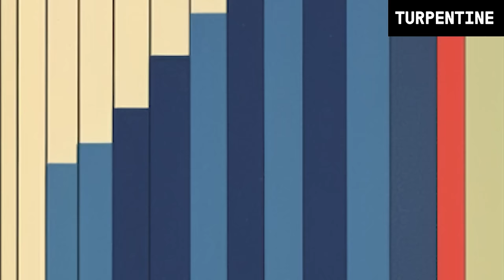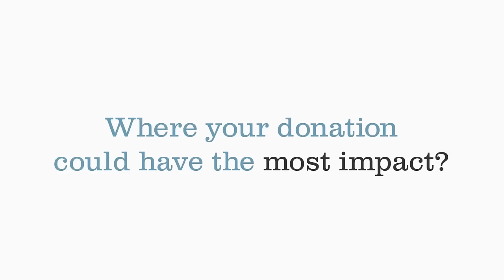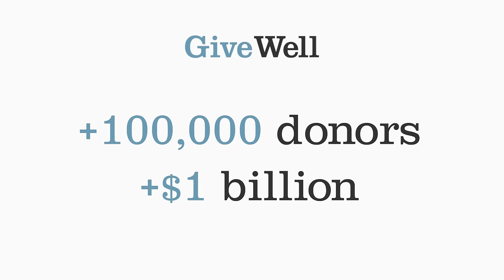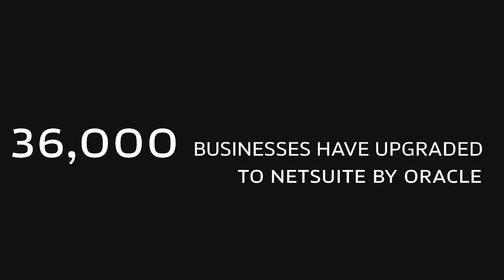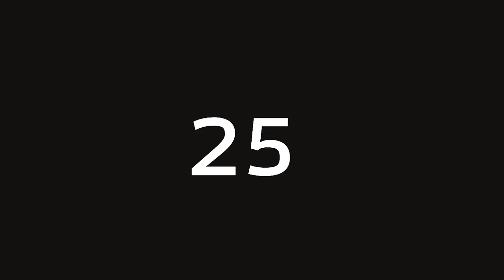The Truth About Inflation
Noah Smith and Erik Torenberg explore the factors contributing to rising grocery prices and the impact of inflation on consumer sentiment, as well as debunking misconceptions about inflation. Match a donation up to $100 for your favorite charity with GiveWell by going and pick “Podcast” and enter Econ 102 at checkout.

Have you ever wondered where your donation could have the most impact? GiveWell has now spent over 15 years researching charitable organizations and only directs funding to the highest impact opportunities they’ve found in global health and poverty alleviation. Make informed decisions about high-impact giving. If you’ve never donated through GiveWell before, you can have your donation matched up to $100 before the end of the year, or as long as matching funds last. and pick “Podcast” and enter Econ 102 at checkout.

NetSuite has 25 years of providing financial software for all your business needs. More than 36,000 businesses have already upgraded to NetSuite by Oracle, gaining visibility and control over their financials, inventory, HR, eCommerce, and more. If you’re looking for an ERP platform head to NetSuite and download your own customized KPI checklist.

Econ 102 is a part of the Turpentine podcast network.

- Noah Smith, "Why are your groceries still so expensive?" on Substack

X / TWITTER:
@noahpinion (Noah)
@eriktorenberg (Erik)

TIMESTAMPS:
(00:00) Episode preview
(02:02) The impact of inflation on consumer sentiment
(06:10) Factors of inflation
(12:54) The role of rent and monopoly power
(14:28) SPONSOR: GIVEWELL
(19:35) Wages and immigration impacting grocery prices
(22:50) Grocery prices and supply chain snarls
(24:41) SPONSOR: NETSUITE
(25:19) Causes of inflation and deflation
(29:08) Impact of aggregate supply and demand on inflation
(32:29) Low & stable inflation
(36:16) Erasing debt
(40:21) How innovation affects inflation
(49:13) Tech and real incomes
(50:40) Inflation in the 80s and 90s
(51:38) Expectation anchoring & inflation control
(57:24) COVID and inflation expectations
(01:02:41) Costless disinflation & manipulating expectations

C9DWM7VXYWTPADR9
MNRULARIMGJO2VXN